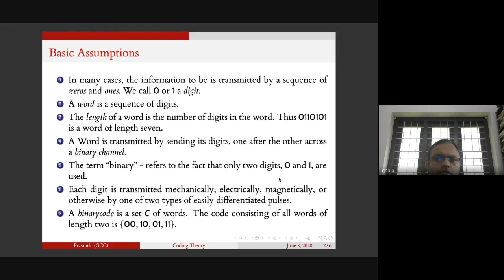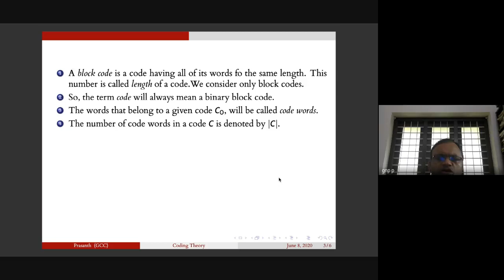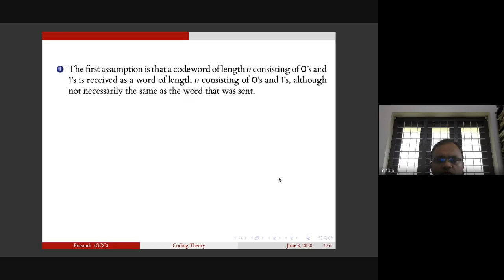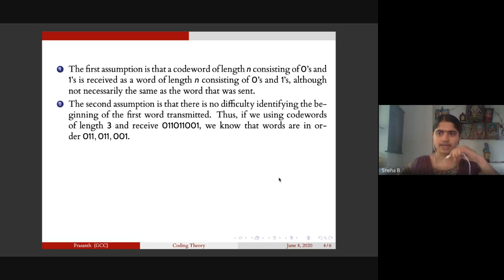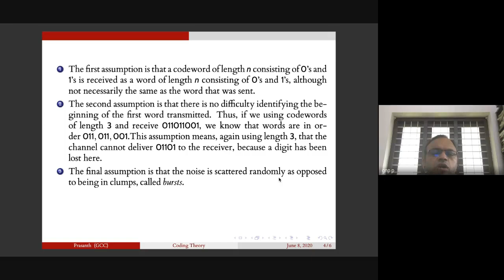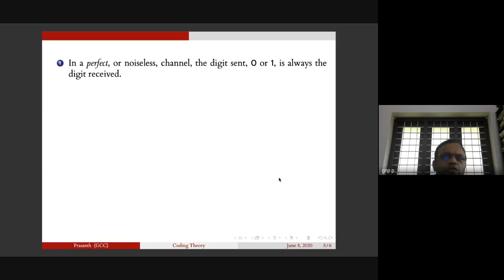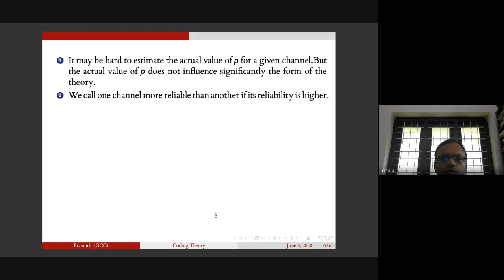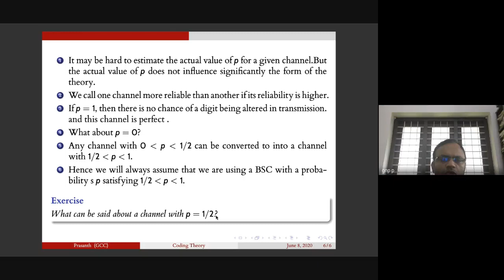Coding Theory 2020 06 07 at 20 10 GMT 7